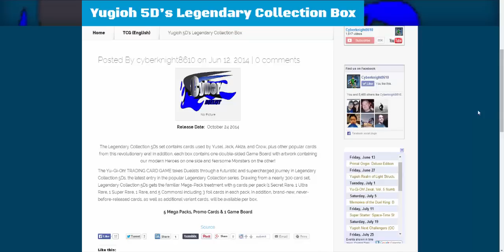Yugioh 5D's Legendary Collection Box Announced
The next Legendary collection has been announced! WHat do you guys think will be in this set? I hope you all enjoy!
Yugioh 5D's Legendary Collection Box-